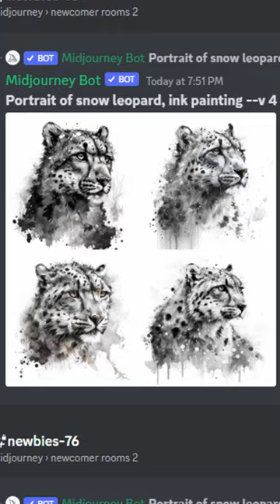Try it yourself! Snow leopard ink painting with AI Midjourney v4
Register on Discord and Midjourney and experiment with this fantastic text-to-image painting style. Prompt provided.

Sincerely,
Andrew Turtsevych

Do not miss educational videos on the channel for illustrators and photographers working with photobanks. If you haven't signed up for Adobe Stock and Shutterstock yet, do it now - join the community of creators who earn regular income from their images and start earning today.